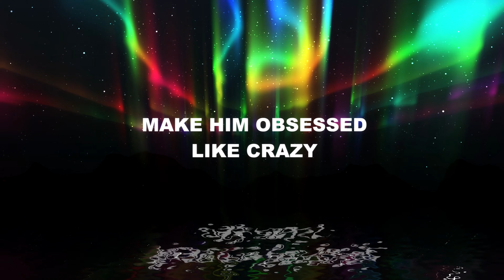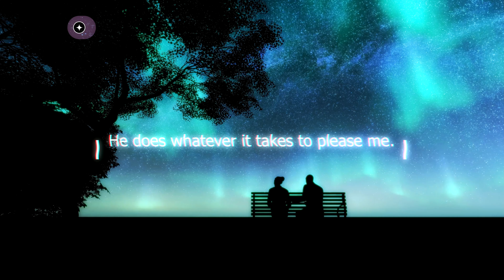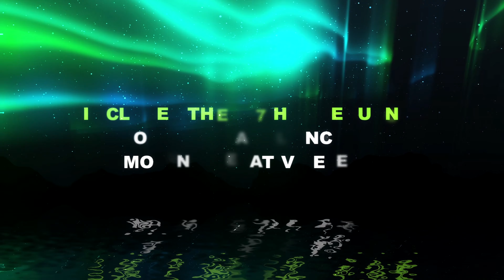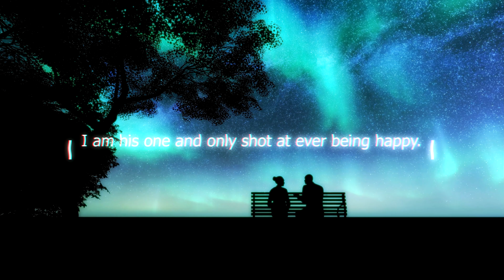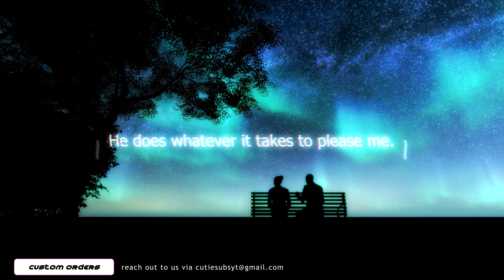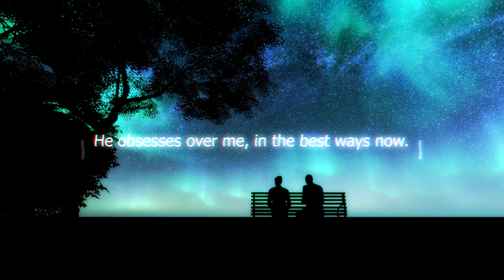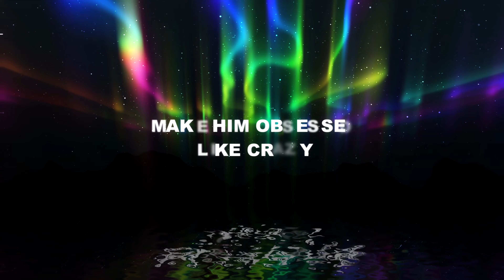Make Him OBSESSED - Like Crazy! Affirmations Meditation | LOA Manifestation Tools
I hope you enjoy this affirmation meditation! Like the video if you are so inclined!

Silent booster and limiting beliefs flush is included.

Affirm along and set your intention to get the most out of these affirmations! Good luck and enjoy!

Benefits Summary (silent affs are way more detailed): This will make your specific person romantically obsessed like crazy over you. You will become their priority over everything! They will have an overwhelming desire to please you, make you happy and take care of you. He will feel inclined to worship you for simply existing. The affirmations are extremely powerful. One of the affirmations I put in here has been proven to end no contact within a matter of days (tested working on 4 of us so far in my LOA friend group). This audio will make your SP snap out of it and realize you are literally the only romantic partner that can make them happy in this world, and they have to do something about it. They will chase you to the ends of the earth, climb every mountain for you. Because your love is their drug and vital to their existence. You hold all the cards, you have all the power and you can do no wrong. Enjoy.